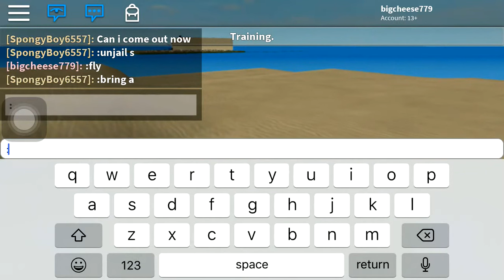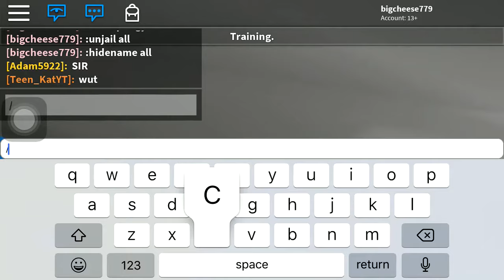Roblox US Coast guard taking training into our own hands